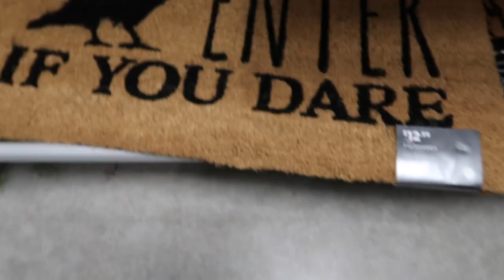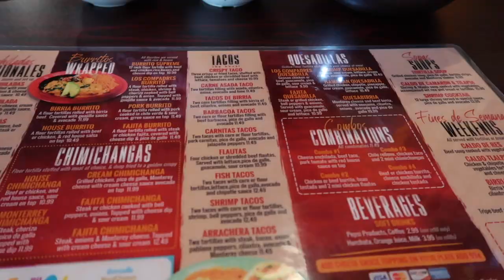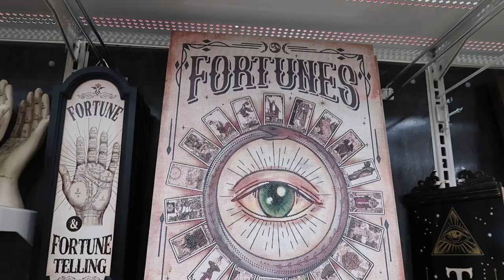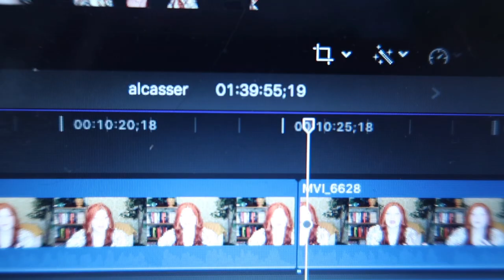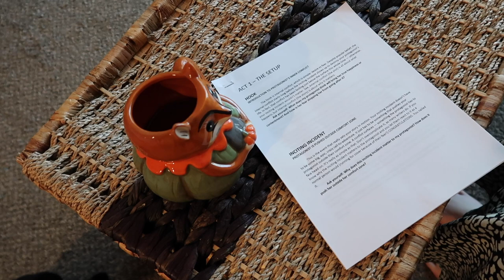I'M WRITING A NOVEL?! Productive & festive FALL week in my life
Donut Molds

TV Stand

Fall Garland with lights

Flameless Flickering Candles

Fluffy White Chair

Yellow Wallpaper